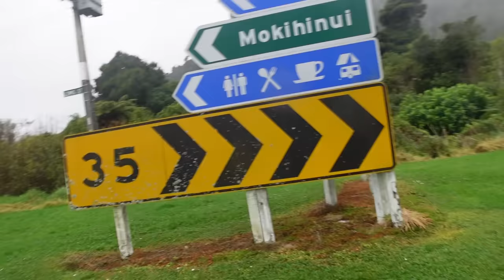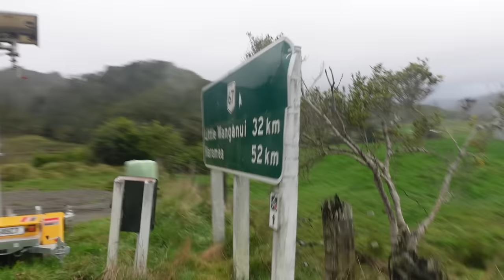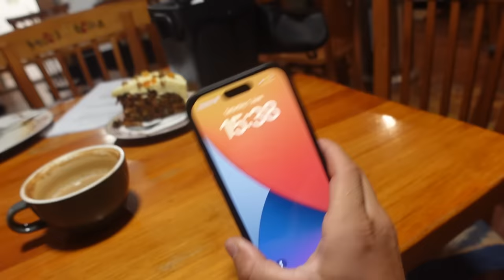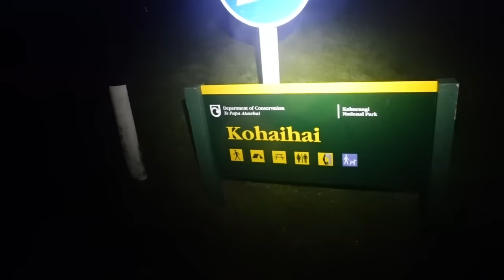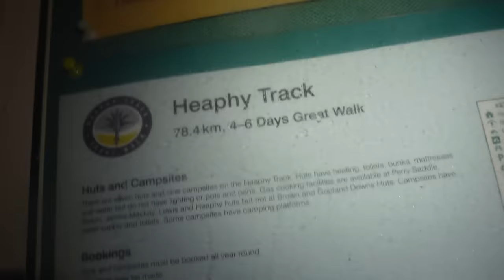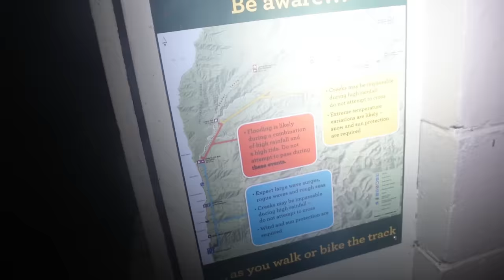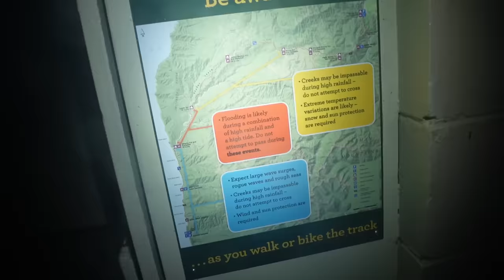Kavinės - Džiovyklės | Žiema prasidėjo, tako startas pasiektas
Ačiū Tau!👊
KELIONĖS APRANGA/ĮRANGA/ATRIBUTIKA

💥Apranga
Marškinėliai

💥Priedai:
Multifuncinis įrankis

💥Turistinė įranga
Palapinė

Music of this video:
ES_Wilderness - Johan Glossner